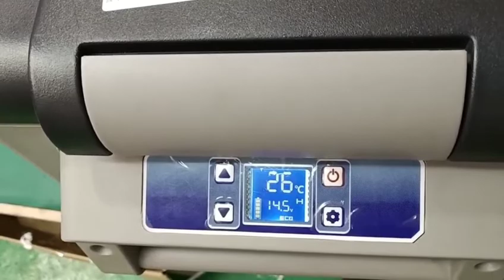Alpicool CF35-55 Fridge Operation Video ① —— How to Reset the Fridge